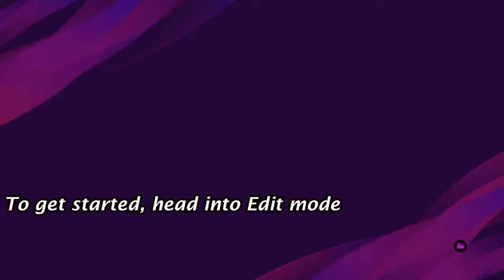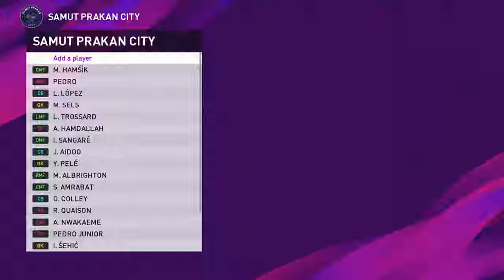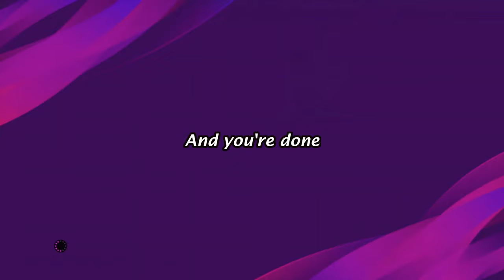How to Create your PEN Team